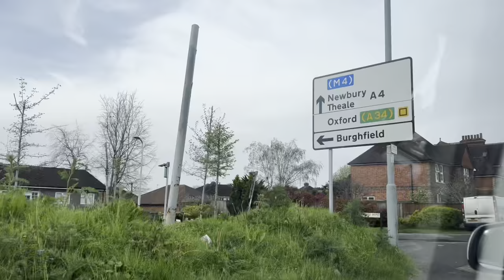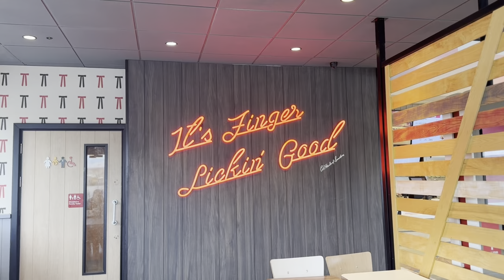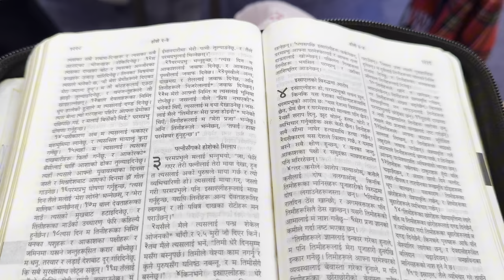Aaja Swindon tira hai sangati ko lagi 🥰😇|| PYCGM church Swindon😇|| Family time pani❤️🤗